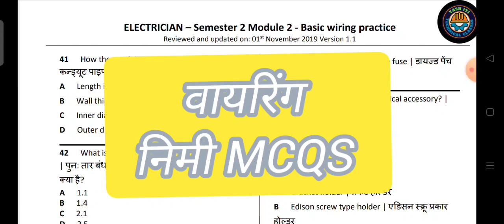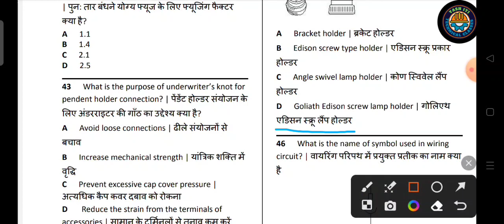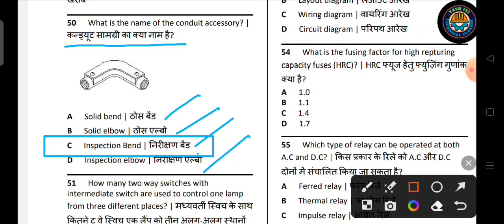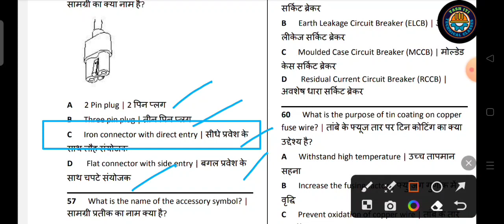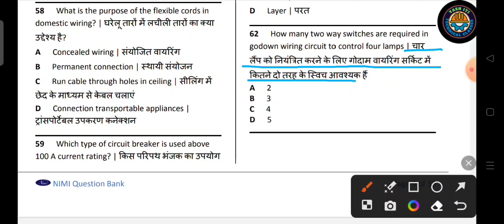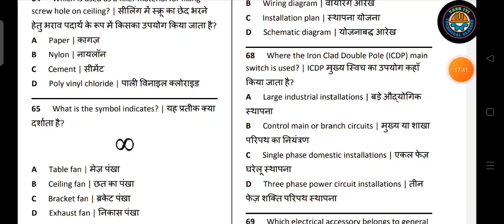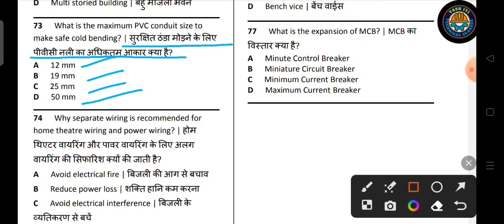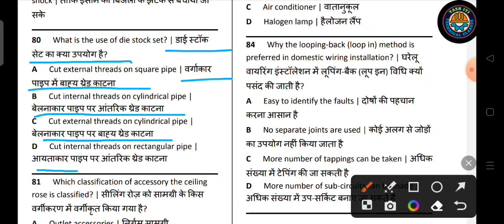01 |House Wiring mcq questions | electrician theory 1st year | Wiring mcq in hindi | ITI exam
01 |electrician theory, electrical mcq, electrician theory 1st year, Wiring mcq in hindi | ITI exam
electrician theory, electrical mcq, electrician theory 1st year, Wiring mcq in hindi
electrical engineeringHouse wiring mcq questions
हाउस वायरिंग महत्वपूर्ण questions paper 2023
iti exam 2023
 ITI exam questions paper electrician theory
iti exam date
house w iring
house wiring
house wiring

house wiring mcb connection

house wiring mcb rccb connection

house wiring mcb calculation

house wiring mcb selection

house wiring mcb fitting

house wiring mcb load

house wiring mcq questions

house wiring mcb connection telugu

house wiring mcb box fitting

house wiring mcb box connection
house wiring mcqs

house wiring electrical mcq questions

house wiring kaise sikhe

house wiring kaise kare simple trick

house wiring kaise

house wiring kaise karenge

house wiring kaise karte hai

house wiring kaise karte

house wiring kaise karna hai

आईटीआई छात्रों के लिए खुशखबरी
आईटीआई आईटीआई इलेक्ट्रिशियन थ्योरी